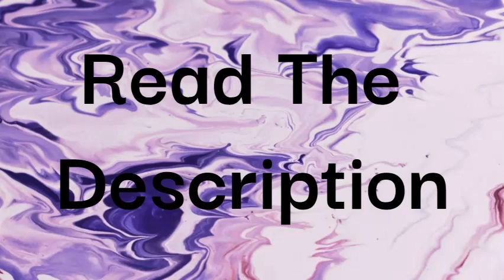Update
Hello, I am so sorry for the big delay in subliminals. I was supposed to start making them again but, I got side tracked. I promise next week I'll start posting again.

Again, I'm really sorry and I hope you guys can understand.

Thanks for reading and have a great day/night.